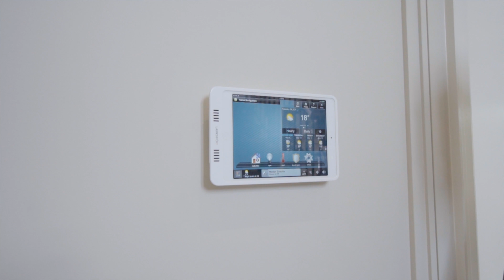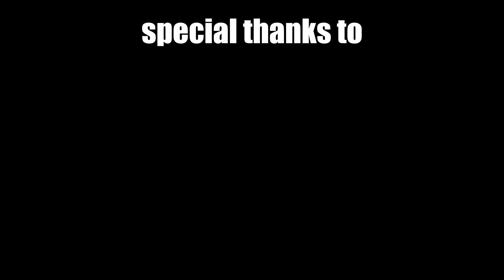Smart Home Tour | 3 MILLION Dollar home!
Take a smart home tour with me and Chris Stroesser from Sonic Systems check out this THREE MILLION dollar professional smart home, complete with home automation lighting, audio, video, touch and voice control AI systems.

Special thanks to Sonic Systems AV Ltd for the tour, and Mr. Ali Goudarzi for building such a fantastic home, and allowing us to visit!

Sonic Systems Av Ltd.

Looking for some of the products we talked about, links are below!

iPort LanchPort WallStation

Ring Doorbell

Security Camera Systems
Lorex 8 channel NR9082 4K Security System

All the Items I use all the time for my Smart Home Automation
Raspberry Pi
Raspberry Pi Starter Kit
Smartthings V2 HUB
Wink Hub
Vera Hub

Aeotec ZWave Sensors
Z-Stick Gen5
Water Sensor 6
Smart Switch 6
Smart Dimmer
WallMote Quad

My Camera Video Gear
Sony A6500
Smallrig Cage for Sony A6500
Sony 10-18mm Wide-Angle Zoom Lens
Rode VideoMic